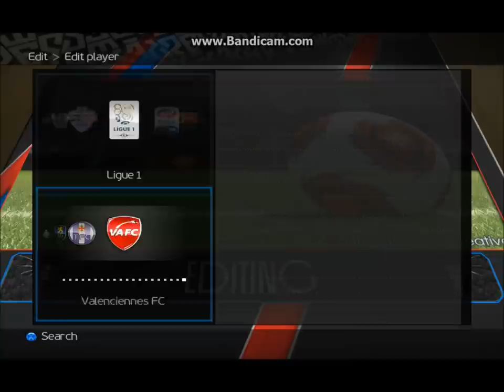Pes 2010 Patch 2014 Infinty Patch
Es aris Patchi pes 2010 stvis
gadmowra tu gsurt monaxet ze tu rame ver gaiget daweret komentarebshi